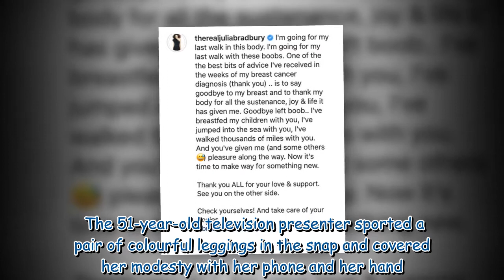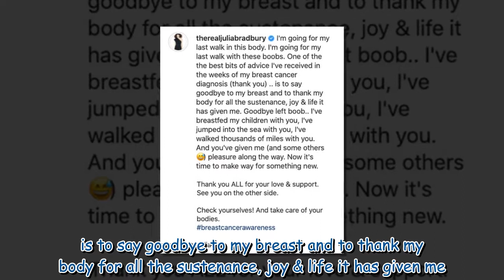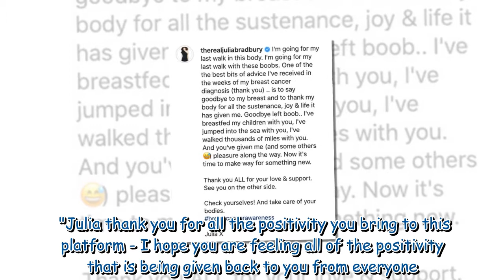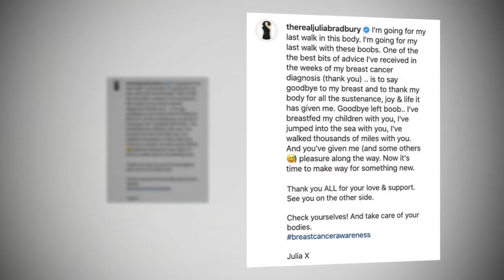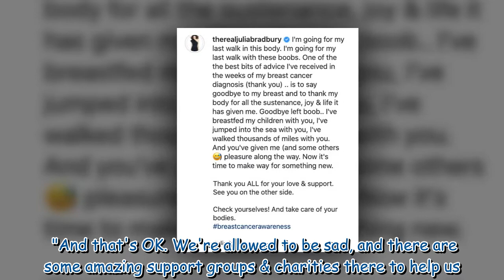'Going for my last walk with these boobs' Julia Bradbury takes topless snap pre cancer op